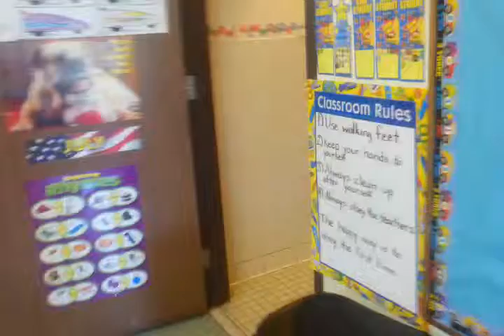2011 07 20 shane school